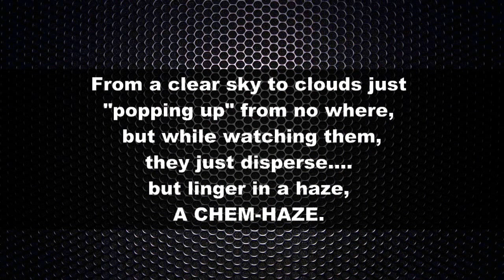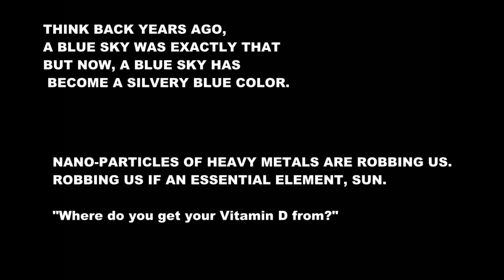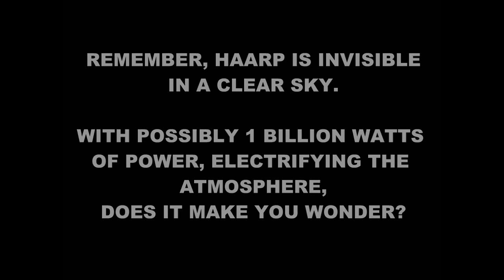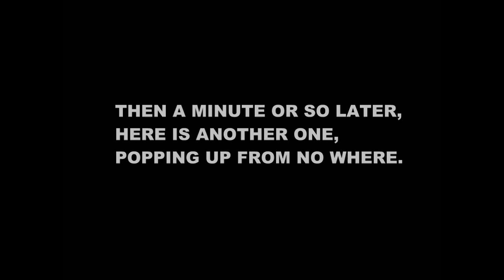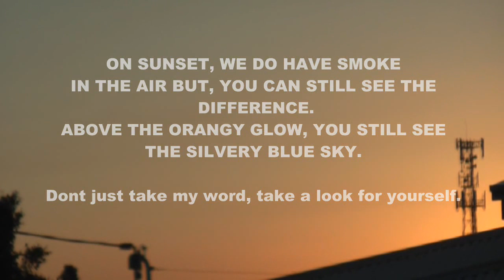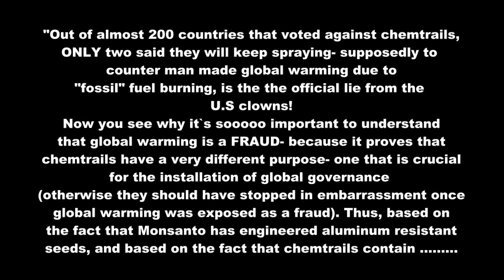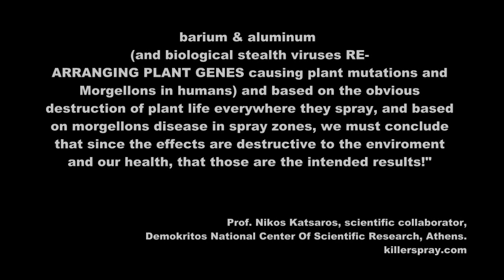CHEMTRAIL -CLOUD POPPERS.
Once again, some unusual activity in the sky above. I first noticed this as i was walking to my garage. With all the sky activity i have watched for a long time now (as you see from my other videos) this was odd.
From walking out the door, checking the sky, to see absolute clear "silvery-blue" sky that was reasonably light, going down to open my garage, then to turn around, look to the sky and there was a cloud, just popped up from no where. As i watched it, i could see this was no normal cloud as it began to break up, in a very short amount of time and there was the haze, the haze of crap.
As i sit here, uploading this clip, i wandered down to the shop and here was a lady, running up the foot path, headphones in, sweating like a stuck pig... i tried to stop her just to ask her, does she realize what she is breathing as she goes about her business of keeping fit and looking after the body, but. she was not going to stop and continued on her merry way. If only people would take the time to look at this criminal shit and realize what is going on.
She is probably sitting down now, wondering why she feels so dry, probably sucking back some water, with the fluoride. oooooooh its a evil bloody world.
Well sit back, enjoy the fantastic sound of the Aboriginal didgeridoo, amazing sound and for your own sake, your familes, start to spread this information, this topic because if we all sit back, we are all going to be doomed. How many of you have young children?? THIS IS SERIOUS!!
My only hope is that i am absolutely wrong and one-day, its shown to be all a misunderstanding but. I DOUBT IT.

"NEVER FEAR TRUTH. COWARDS KILL BY WEAKENING."